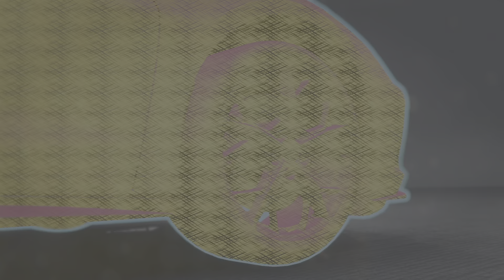14th Boosted Playlist Win; Chevy Corvette Stingray & Corvertible '20